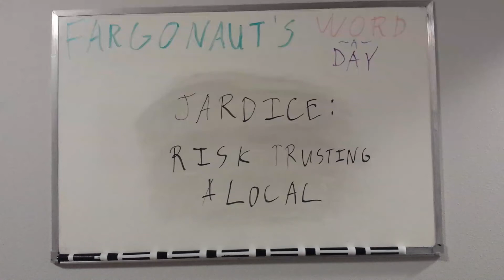Jardice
Risk trusting a local.